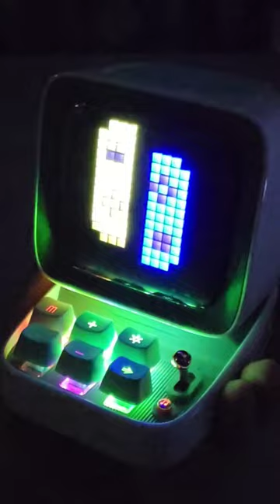Divoom Ditto Pro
Adquira o Titoo Pro na loja oficial da Divoom no Aliexpress

Ajude a manter o canal no ar participando das rifas que faço de alguns produtos apresentados aqui. Link da rifa do momento na bio do meu Instagram e na aba "comunidades" aqui mesmo no meu canal.

Usando o cupom ANDREFONTES você tem um desconto de 20% em qualquer produto da Multi e um desconto de 30% em qualquer produto Pulse.